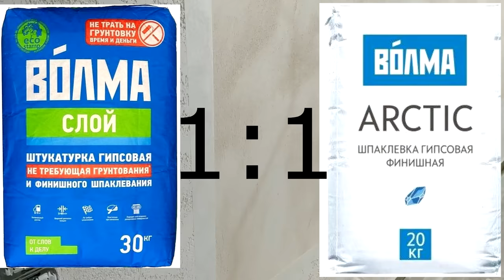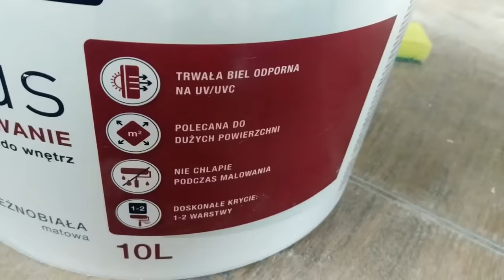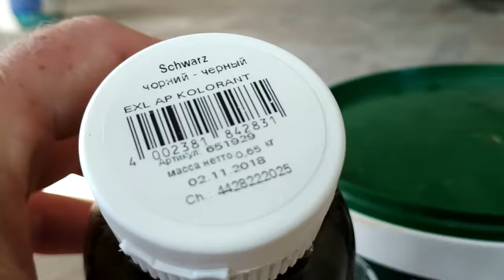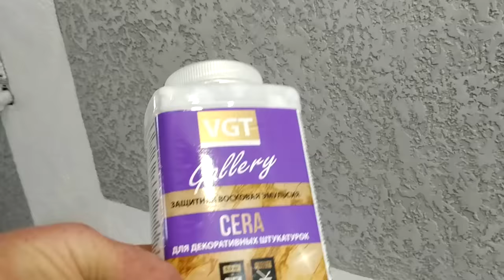Гротто из обычной шпаклевки своими руками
Необходимый инструмент:
Сделали гротто по другой технологии, погрунтовали основу кверцевой грунтовкой. Потом используя гипсовую штукатурку "Волма слой" и финишную шпаклевку "Волма арктик" нанесли гротто по класической схеме, путем торцевания, перенося материалл с инструмента на стену. Через минут 15 как расствор на стене стал подстывать, гладилкой пригладили верхушки и получились островки. После высыхания шпаклевки слегка перетерли заусенцы и неровности. Погрунтовали грунтовкой глубокого проникновения и покрасили краской серого цвета. После чего используя лак прозрачный матовый фирмы VGT заколеровали его в серый цвет и получился лесировочный состав. Обычным валиком небольшими участками наносим лак, и сразу с верхушек снимаем лак использую вискозную губку. Когда лак высох, нанесли воск VGT для придания блеска. Полировали болгаркой на минимальных оболотах шерстыной насадкой.